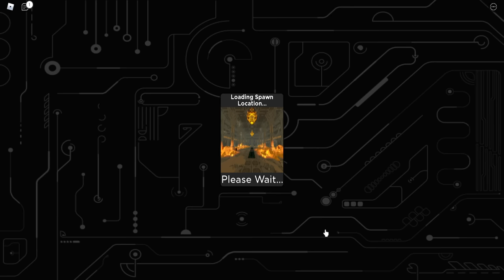DIGIMON SEJUTA UMAT OTW MENJADI YANG TEKUAT !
Video Menarik Lainnya :
Bersama Para Naga Kita Bertempur Menjadi Yang Terkuat !